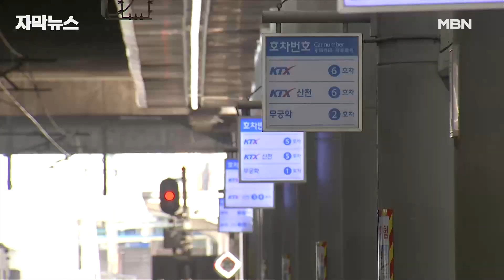[자막뉴스] 부딪히는 소리가 '쾅!' 서울역서 KTX-무궁화호 접촉 사고 | 이슈픽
오늘(4월 18일) 오전 서울역에서 KTX와 무궁화호 간에 접촉사고가 발생했습니다.
이 사고로 승객 4명이 부상을 입었고, 열차를 이용하는 승객 280여 명 모두가 하차하는 등 큰 불편을 겪었습니다.